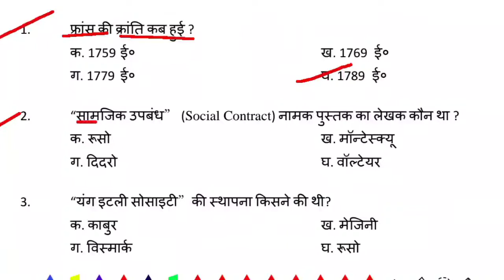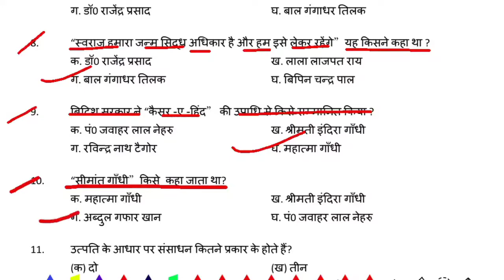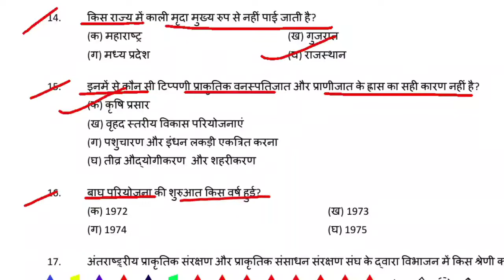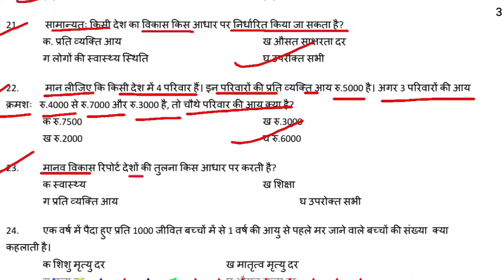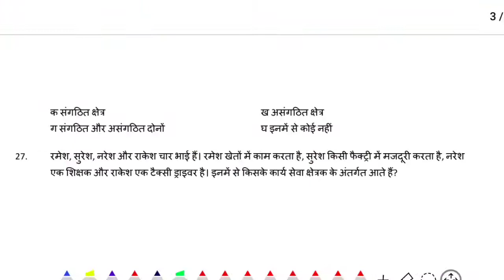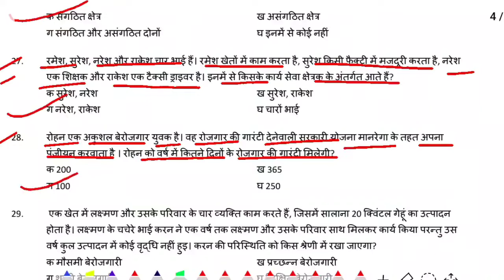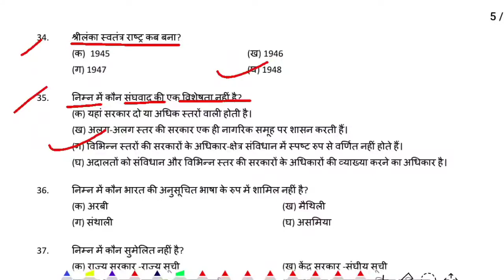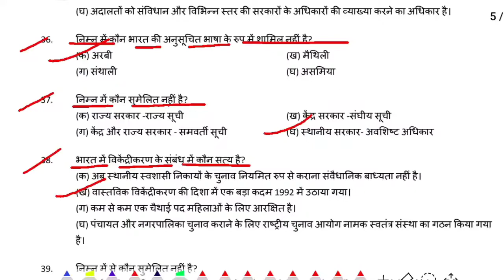सामाजिक विज्ञान मॉडल पेपर सॉल्यूशन सेट 1 samajik vigyan SST set 1 solution class 10 jarkhand board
all subject class 10

व्हाट्सएप ग्रुप में जोड़ने के लिए मैसेज करें no-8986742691